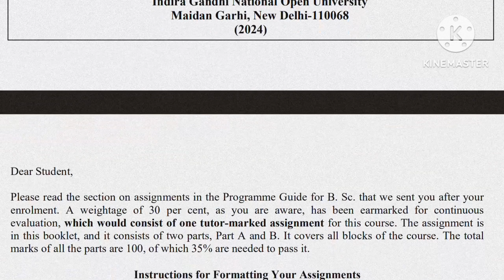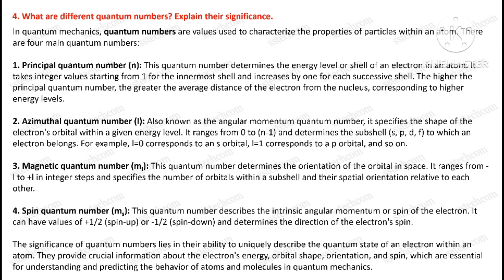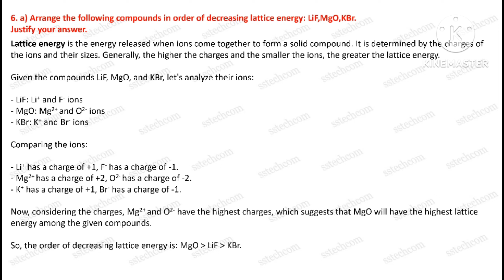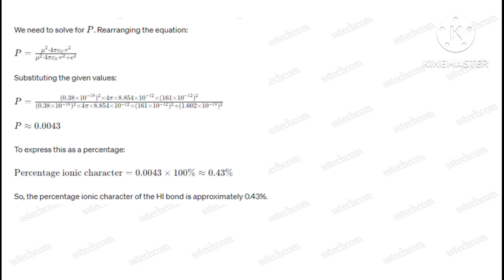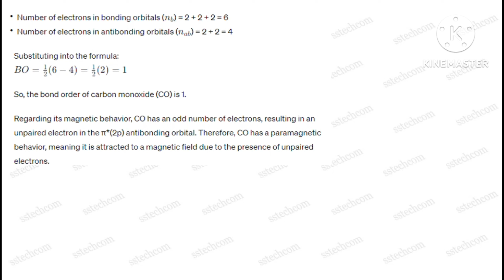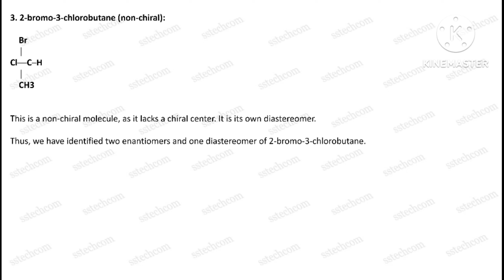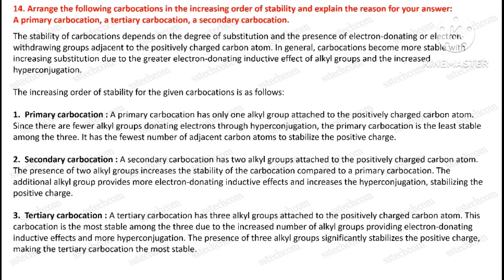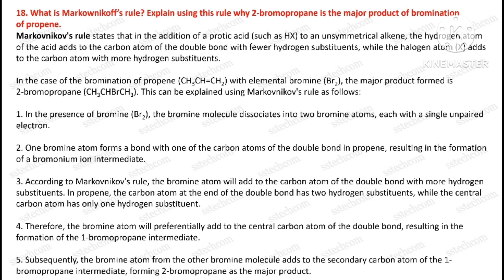bchct-131 / bchct 131 solved assignment 2024 / bchct 131 assignment 2024 / BCHCT-131 solved 2024 pdf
In this video, I'll be providing detailed solutions to the IGNOU BCHCT 131 assignment for the year 2024. Follow along for a step-by-step guide to ensure you submit a high-quality assignment and score well.

Are you struggling with the IGNOU BCHCT 131 assignment? Look no further! This video presents comprehensive solutions to each question, helping you understand the concepts and excel in your studies.

Need assistance with your BCHCT 131 assignment from IGNOU? This video covers all the answers with clear explanations and tips to enhance your understanding.

Excited to share with you the solved assignment for IGNOU BCHCT 131 in 2024! Whether you're a student or just interested in the subject, this video breaks down each question and provides valuable insights.

Unlock the secrets to acing your BCHCT 131 assignment with this video. I've compiled detailed solutions and strategies to help you tackle each question effectively.

Your success is our priority! Don't miss out on this valuable resource for IGNOU BCHCT 131. Hit play, boost your knowledge, and ace your assignments effortlessly!

IGNOU BCHCT 131 Solved Assignment 2024
BCHCT 131 IGNOU 2024 Assignment Solutions
IGNOU BCHCT 131 Assignment Answers 2024
Complete Guide to BCHCT 131 Solved Assignment IGNOU 2024
Step-by-Step Solution for IGNOU BCHCT 131 Assignment 2024
IGNOU BCHCT 131 Assignment Tips and Tricks
How to Score High in BCHCT 131 IGNOU Assignment 2024
IGNOU BCHCT 131 Assignment 2024 - A Comprehensive Review

bchct-131 solved assignment 2023
bchct 131 previous year question paper
bchct 131 important questions
bchct 131 previous year question paper solved
bchct 131 solved assignment 2024
bchct 131 important topics
bchct-131
bchct 131 assignment 2024
bchct 131 important questions with answers
bchct 131  GENERAL ORGANIC CHEMISTRY AND ALIPHATIC HYDROCARBONS